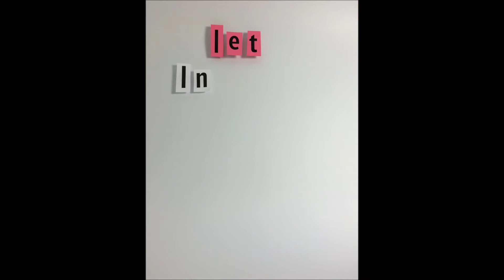Inscape Student Stop Frame Animation # Finalist#18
Amazing stop frames by Inscape Education Group students.